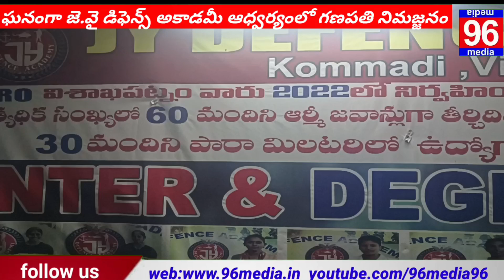jy diffence ఘనంగా జె.వై డిఫెన్స్ అకాడమీ ఆధ్వర్యంలో గణపతి నిమజ్జనం